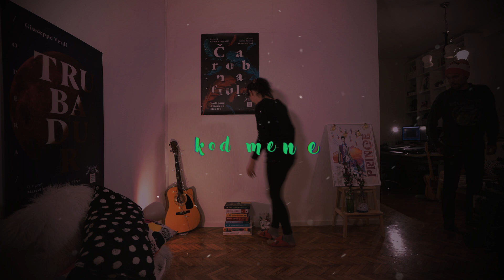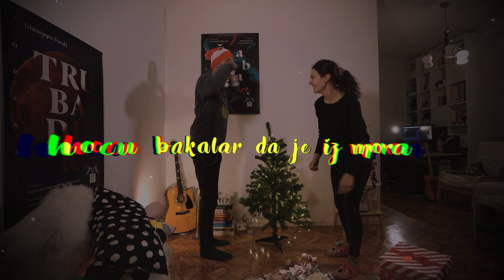Elvis Sršen ft. Reper iz sobe - Ludi Funky Božić (Official Video)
Elvis Sršen ft. Reper iz sobe - Ludi Funky Božić

Glazba: Elvis Sršen
Tekst: Ana Žalac i Ivan Grgić
Aranžman: Elvis Sršen
Oliver Ereš - Sax
Zvonimir Bajević -  Truba
Mario Torbica – Bas gitara
Elvis Sršen - Bubnjevi, klavijatura i gitara
Ivan Grgić (Reper iz sobe) - Solo gitara
Elvis Sršen - Mix i mastering

Snimano u studiju Mikrofon.hr u Zagrebu 2020.
Produkcija: Elvis Sršen

LUDI FUNKY BOZIC

Ide mi kroz glavu nezaboravno
Da se ovaj Bozic malo druzimo
Odlicna ideja evo ovaj tren
Mogli bi kod mene doma imat karanten

Mhhm

Stvarno nije tlaka sad za ozbiljno
Pogled nisam tebe maka neodoljivo
Skupi sve sta imas igracke i med
Darove ti nosi funky mrazo djed

Bozic ovaj luda funky stvar
Ti i ja smo jedno drugom dar
Bozic ovaj sto posto majke mi
Nikad neces bejbe ti zaboravit o nee
Ne ne nikad

Zelin samo jedan dar
Da mi spremis bakalar
Mora se mocat mora se tocat
Miris volin kad udje u ormar
Mmm daj saku soli
O stinu ga tuci jer on to voli
O stinu ga tuci ako nije jos mekan
Mala ovo je fakultet ja san dekan

Jejeje ja san dekan

Cekaj jesan li ti reka
Livaj to ulje da bude puna teca
Da ima di plivat bas kao nekad
Jer samo tada bakalar je sretan
Necu alasku kolju necu mola
Ocu bakalar da je iz mora
Kitit cemo bor ukrasiti stan
Al molim fokus na bakalar

Nikad neces bejbe ti zaboravit

Nikad neces bejbe ti zaboravit o jee
Ne ne nikad

Merry Christmas and a funky new year